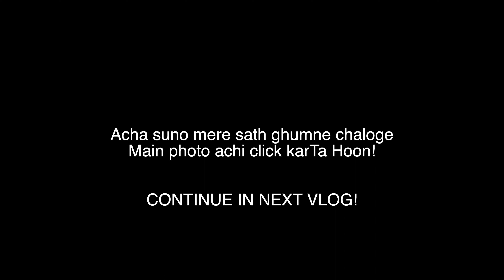JAGDALPUR VLOG || A DAY in MY LIFE UNCUT